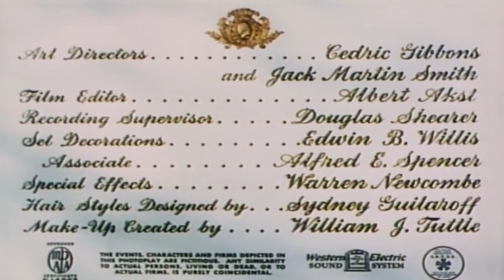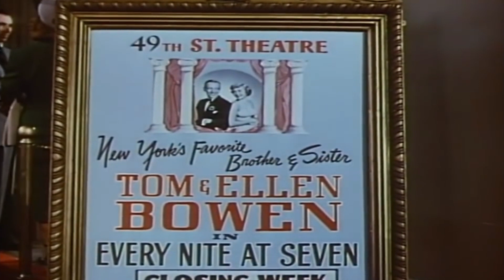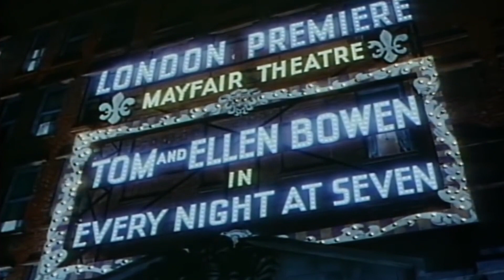NÚPCIAS_REAIS_PT_BR_COM FRED ASTAIRE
NÚPCIAS REAIS:
 Estados Unidos 1951 •  technicolor •  93 min
Direção Stanley Donen
Produção Arthur Freed
Roteiro Alan Jay Lerner
Elenco: Fred Astaire, Jane Powell e Peter Lawford
Gênero: Comédia musical
Direção de fotografia: Robert H. Planck
Direção de Arte: Cedric Gibbons e Jack Martin Smith
Efeitos especiais: Warren Newcombe e Derick Williams
Figurino:Helen Rose
Edição: Albert Akst
Companhia(s) produtora(s): MGM
Distribuição:MGM
Lançamento Estados Unidos: 23 de março de 1951
Portugal: 20 de dezembro de 1951
Idioma: inglês
Orçamento: US$ 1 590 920
Receita: US$ 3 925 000